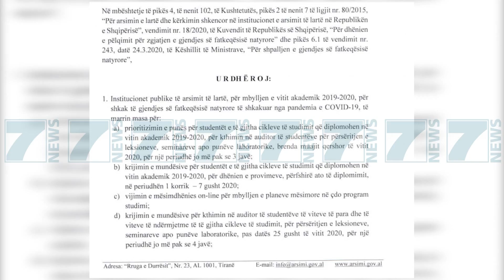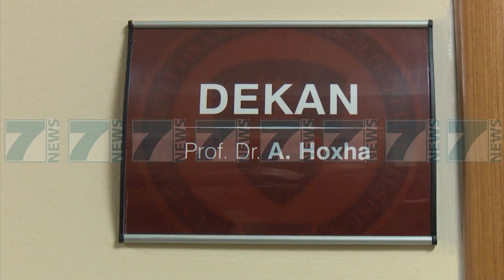RIKTHIMI I STUDENTEVE, FAKULTETET PERGATISIN PLANIN E MASAVE - News, Lajme - Kanali 7